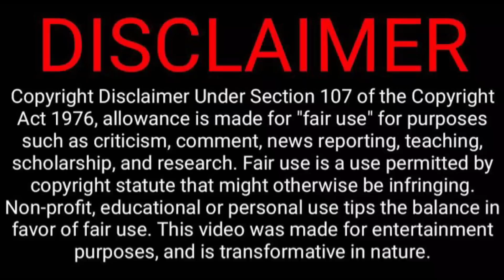Part - 06// Cold Hearted CEO 💓 Single Mother💕 The Love you Give Me Chinese Drama Explain in Bangla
Part - 06// Born To Be Together-2022 Chinese Romantic Drama Bangla Explanation || লাভ স্টোরি 💖

Thanks
Samia Explainer

Ignore Tags!

Bebo explain,
korean drama
korean song
korean
korean movie
korean englishman
korean mukbang
anushka sen korean drama
mukbang korean
korean dost
korean food
new korean mix hindi songs
korean reaction
korean drama eng sub
korean makeup
korean dramas
korean language
korean movies
korean shorts
korean drama love story
korean movie
korean movie explained in hindi
korean movie in hindi dubbed hd
korean zombie movie
korean movie hindi dubbed 2022
familyhood korean movie eng sub full
don movie korean comedy
south korean movie
korean horror movie in hindi dubbed movie
korean love story movie in hindi dubbed hd
metamorphosis korean movie
korean movie in tamil explanation
the witch korean movie
the host korean movie
korean movie eng sub full episode
the thieves korean full movie eng sub
zombie korean movie
korean tamil dubbed movie full
korean full movie with english subs
movie explained in hindi korean
korean movie recap mizo
korean drama movie
midnight korean movie
movie re